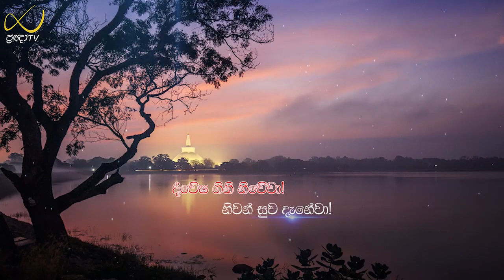Pragna TV | Ven Hasalaka Seelawimala thero | 2022-08-11 | 02:00PM telecast